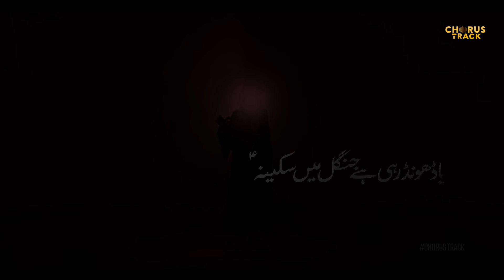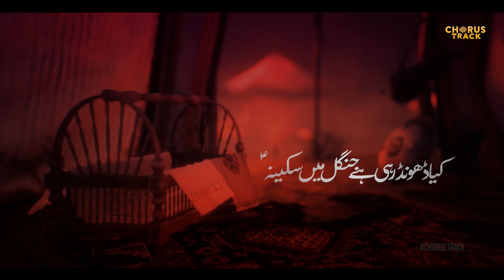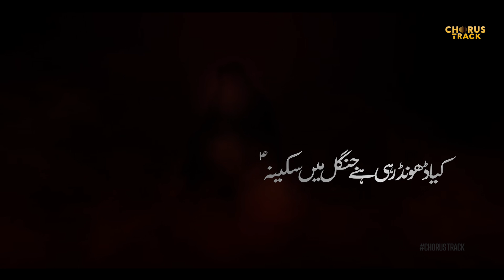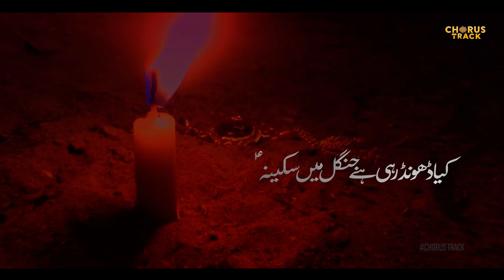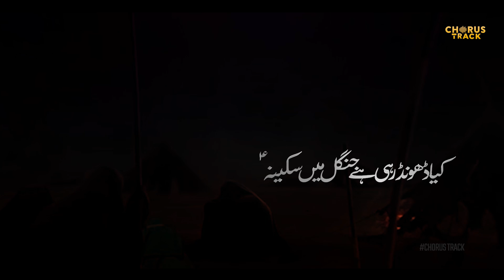Kya Dhoond Rahi Hai Jungle Mai Sakina | Mesum Abbas Noha by Zainab Fatima | Muharram Nohay 2022-1444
Noha Khwan -  Zainab Fatima
Poet - Janab Shan Ali
Chorus - Own Rizvi, Faraz Ali, Owais Taqwi, Waji shah & Raza Jafri
Audio - Tirma Zaidi
Composition - Own Rizvi
Video - OA Production
Arraigned & Produce by Own Rizvi
Album - Muharram 1444 / 2022

- LYRICS -